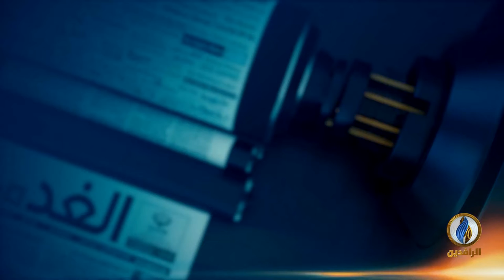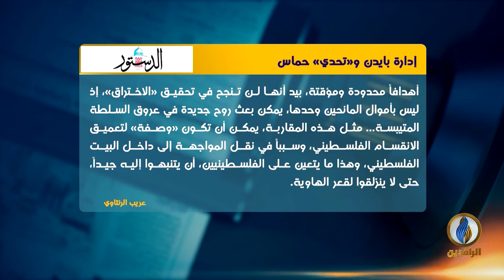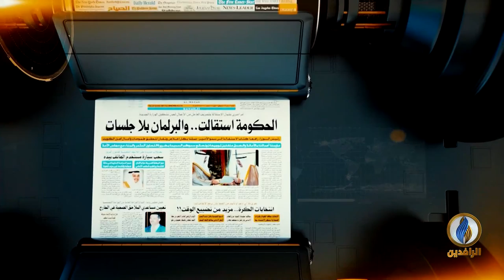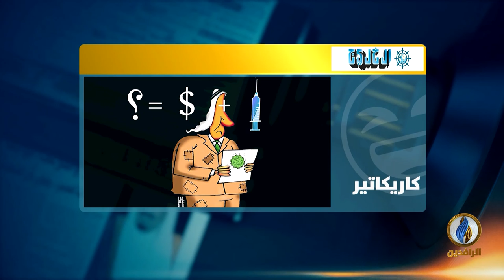صدى_الأقلام | 30 - 5 - 2021